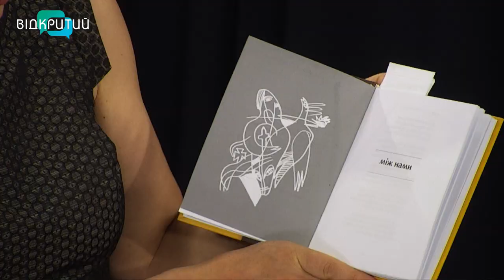Вийшла у світ поетична збірка віршів волонтера Сергія Злючого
00:00 Привітання. Представлення гостя
0:43 Вірш "Давня" у виконанні автора
2:43 "Моє життя і є найсолодший наркотик"
3:55 Потрапив до лікарні через величезну напругу, коли їздив на передову волонтером
4:55 Книга "Тиша тяжіння" вийшла у видавництві "Український пріоритет" у м. Київ
5:27 Книга поета результат 20-річної праці
6:59 Декламування вірша "Літо повоєнне"
10:06 Близько 100 ілюстрацій до збірки було написано художником Олександром Чегоркою
13:12 Позитив від автора у вигляді "Безконечної пісеньки"
15:20 Поета запрошують на творчі зустрічі містами України
17:35 Лірика Сергія Злючого у прямому етері
17:46 186 робіт увійшли до поетичної збірки
19:28 Декламування вірша"Осінній Миколай"_______________________________________________